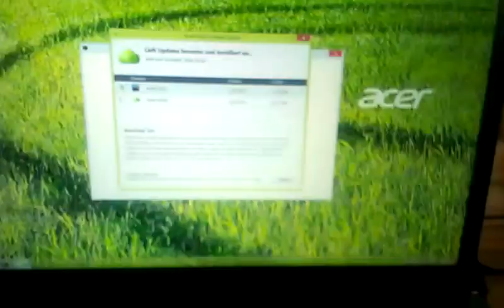3 Minuten für meine Informationen #006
Hallo Leute, ich bin`s Jonas-TV und würde mich über eine Kommentar, einen Like oder ein Abo freuen!!